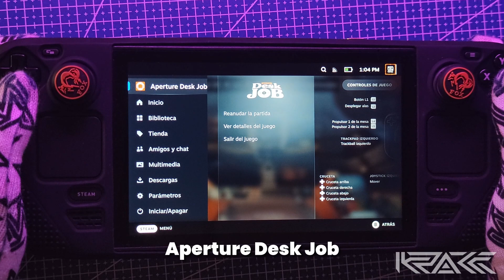STEAM DECK ft. Aperture Desk Job